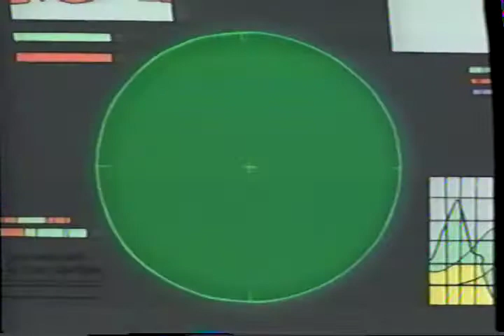Happy Ness The Secret Of The Loch - Episode 6 - S.U.R.F.s Up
Here is Episode 6 from the Happy Ness The Secret Of The Loch Volume 2 VHS. This tape was in a little better condition than Volume 1. However, there is always a chance I may revisit this to try to make these episodes look even better.

I have also uploaded the previews, opening credits, and ending credits along with the other 8 episodes that were released on VHS! Just go to my channel and check my uploads or playlists.

The 4 missing episodes that were not released on VHS are:
9. Sneak Attack
10. Jewel of the Pool
11. Time is of the Nessence
13. Spread a Little Happy Ness
If you happen to have any or all of these, recorded on a tape or digital file, please let me know! I would love to get them out there for everyone to see/preserve!

Description from back cover:
Join the McJoy children, Halsey, Hayden and Hanna as they discover the fantasy world of Happy Land which dwells far beneath the infamous Loch Ness, a discovery made only through the power of their belief. Led by their Scottish guide, Sir Prize, they'll meet the most lovable creatures of all time, like Happy Ness, Silly Ness, Brave Ness and Outrageous Ness. But watch out! Not far away lurk the creatures from the Gloom Lagoon! Pompous Ness threatens to steal the Nessies magical "lochettes", Sneaky Ness tries cheating and deceiving to win a game, and Mean Ness is up to some pretty nasty tricks of her own. Will they defeat Happy Ness? Or, will a team of human researchers discover and capture them all? Winner of the Film Advisory Board's Award of Excellence and The Family Channel's Seal of Quality, "Happy Ness: The Secret of the Loch" is a rainbow of valuable life lessons immersed in a world of music, fantasy and fun.

HAPPY Ness. Manufactured and Distributed by Celebrity Home Entertainment, Inc Woodland Hills, Ca 91364.

All captures done by me from tapes I own. I do not however claim any ownership of anything in the clips contained. Please feel free to use them for whatever you want, but please give credit:)

I also take requests! I can't promise I will actually fill them, but as long as I have it or its relatively easy to track down I will do my best!

I post previews and other junk on there but most importantly that is where you can send me DMs if you're interested in videos I've previously uploaded but got taken down.